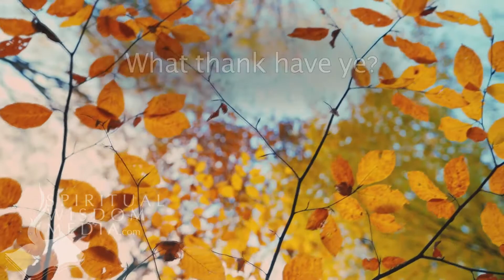Luke 6:34 - And if ye lend to them of whom ye hope to receive, what thank have ye? - Bible Verses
Here's the text used:

6:34 And if ye lend to them of whom ye hope to receive, what thank have ye? for sinners also lend to sinners, to receive as much again.